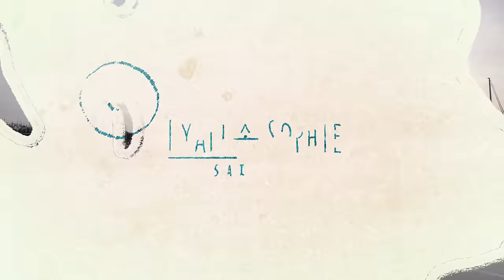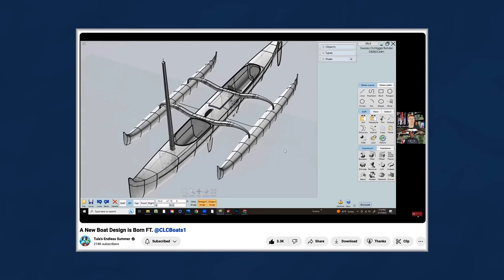REVEALING our NEXT BOAT! 🥰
We are SO excited to get this project going and by the time you are watching this, we are just a few days away from assembling the first parts 😊

What do you think we should name her?!

🏖️ Want to get into the Sailing Life, but don't know where to start?
Check out our online course, "Sailing the World" and go from zero to learning how sail, how to buy a boat and equip it for your sailing adventure:

🎥 Photo & Film gear we use

** LINKS 🖇**